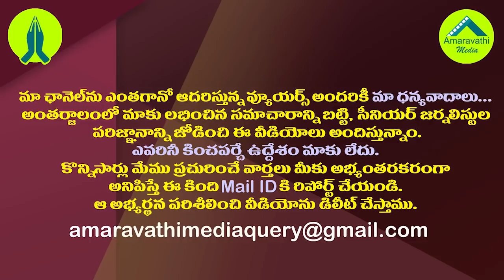చంద్రబాబుకు మళ్ళీ ఆయనతోనే అవసరం పడిందా?| He is the Only Option to Chandrababu in Rayalaseema Area.!